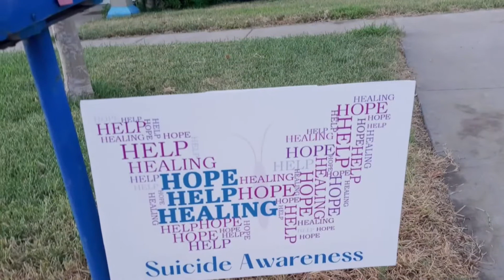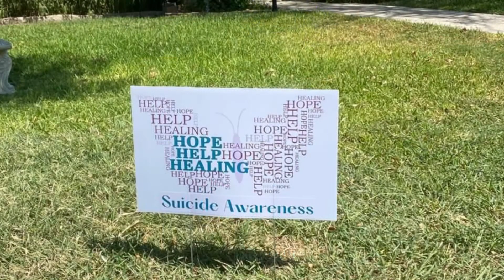Suicide Awareness Month - Light Up The City - Southwest Border AHEC